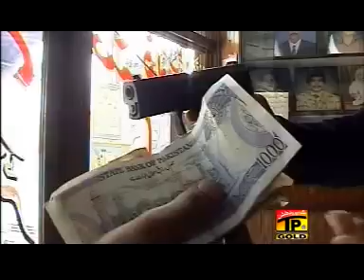A Dunia Putter Paisay Di اے دنیا پتر پیسے دی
A nice song By Rana Zahid اے دنیا پتر پیسے دی folk style  orignal song  khalas punjab